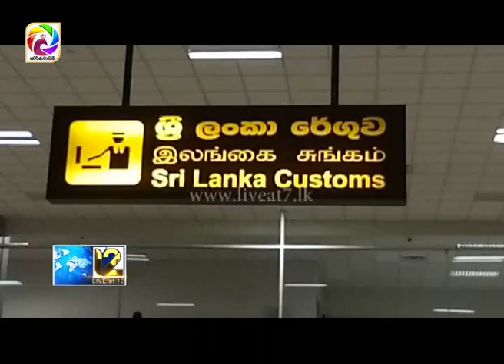රන් බිස්කට් කැබලි 29 ක් සමග පුද්ගලයින් දෙදෙනෙකු කටුනායකදී අත්අඩංගුවට